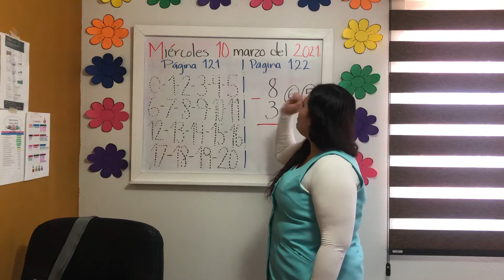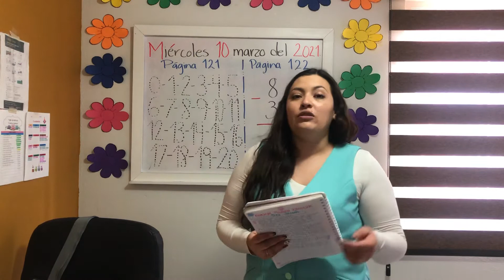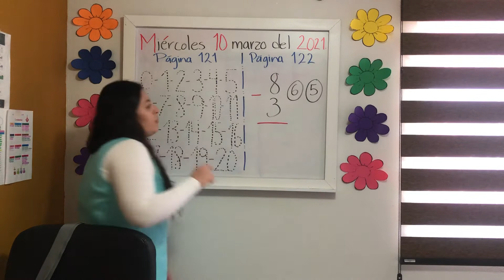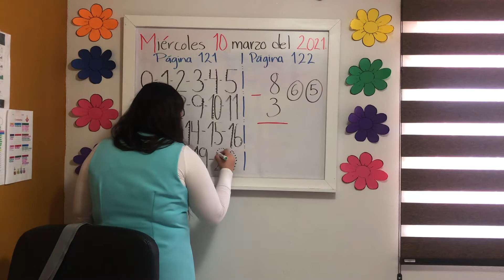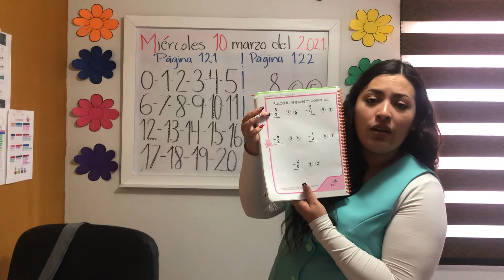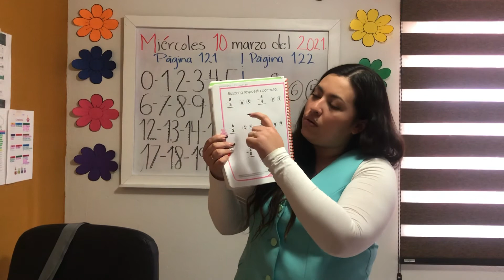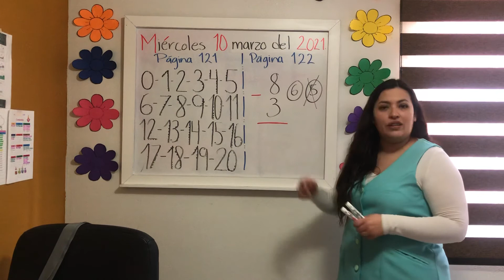MIÉRCOLES 10 DE MARZO DEL 2021. “JARDÍN DE NIÑOS WINNKY”